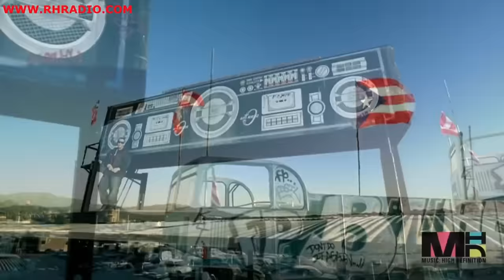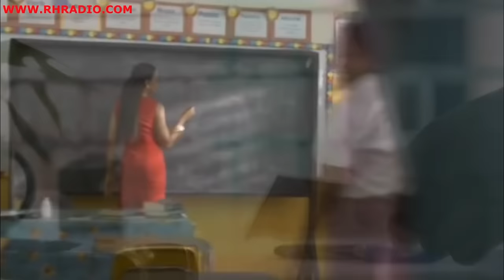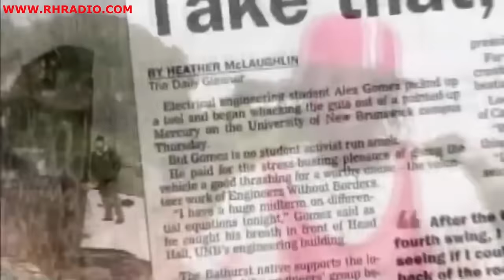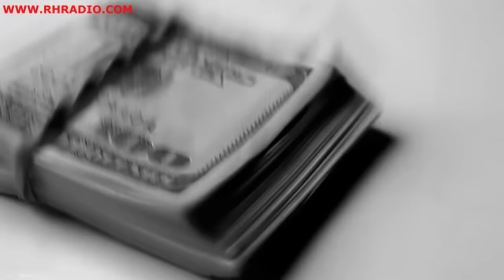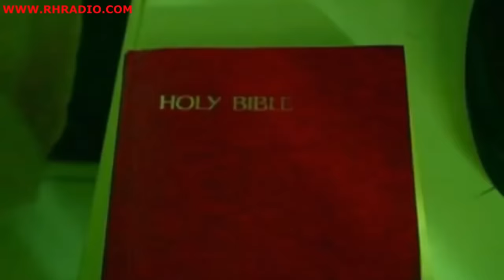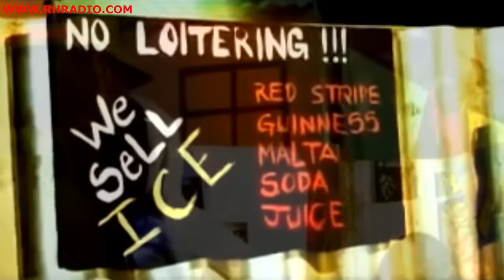OLD SCHOOL RAGGA & DANCEHALL VIDEO MIX 2023 - FT SEAN PAUL,MR VEGAS,SHABBA RANKS MC RAYAN THE DJ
OLD SCHOOL RAGGA & DANCEHALL VIDEO MIX 2023  -  FT SEAN PAUL,MR VEGAS,SHABBA RANKS MC RYAN THE DJ, RH EXCLUSIVE